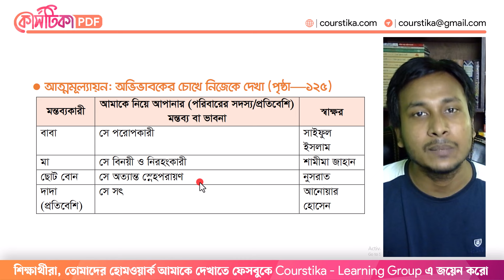Class 9 Islam Shikkha Chapter 4 Page 125 | নবম শ্রেণির ইসলাম শিক্ষা পৃষ্ঠা ১২৫ | আত্মমূল্যায়ন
class 9 islam shikkha page 125 : পরিবার বা প্রতিবেশি, মা-বাবা, বয়োজ্যেষ্ঠ, শিশুর কাছে আমি কেমন? (উল্লিখিত শিরোনামের আলোকে তুমি ৫ থেকে ১০ জন ব্যক্তির মন্তব্য সংগ্রহ করো। এক্ষেত্রে, মন্তব্যকারী ব্যক্তি স্বাক্ষর দিতে সক্ষম হলে নির্ধারিত ছকটি প্রতিফলন ডায়েরিতে শিক্ষকের নির্দেশনা মোতাবেক জমা দিবে)
নবম শ্রেণির ইসলাম শিক্ষা পৃষ্ঠা ১২৫
class 9 islam page 125